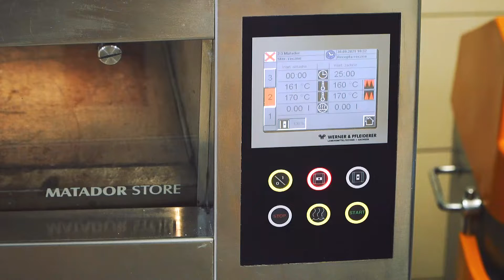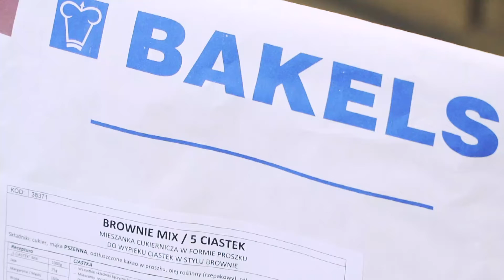Brownie z Malinami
"Brownie z dodatkiem malin" – Na samą nazwę cieknie ślinka...😋
Szkoda, że przez ekran nie możecie poczuć niesamowicie przyjemnego aromatu i smaku tego pysznego czekoladowego ciasta, ale...po zapoznaniu się z recepturą możecie wypiec je u siebie 🙂